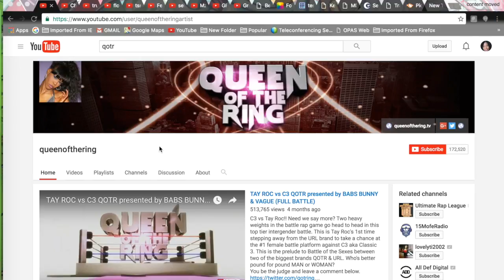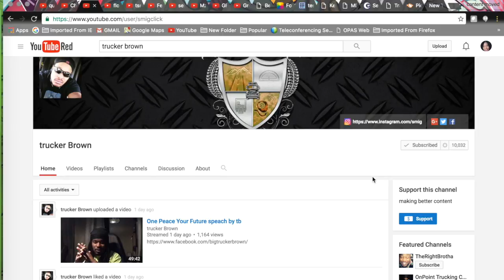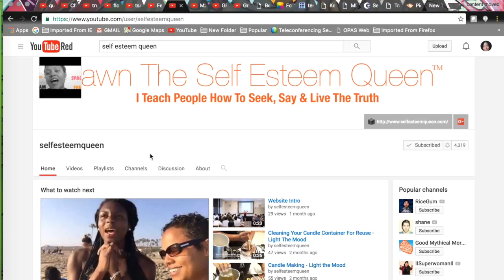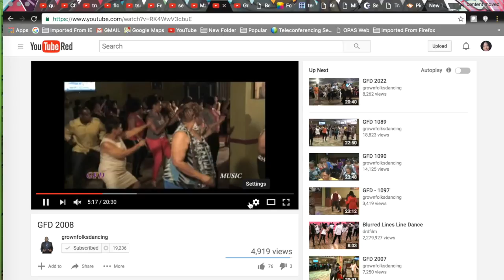VEDA Day #22-Guess what I watch on Youtube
PharaPhuneral
40BARRS
Couture
N.O.

Sister locks are designer locks, designed for you hair and scalp health
No two heads are alike, therefore, we all are UNIQUE!

Music Credits🖕🏾📣🖕🏾📣🖕🏾📣🖕🏾📣🖕🏾📣🖕🏾📣🖕🏾📣🖕🏾📣🖕🏾
Permission Granted from Artist/Produders👈🏿👈🏿👈🏿👈🏿👈🏿👈🏿👈🏿👈🏿